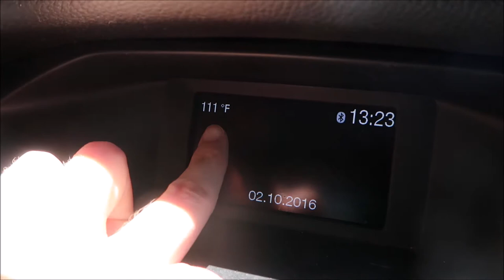He's An Animal Lover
Wyatt had so much fun playing at the water table he had to play in it! Emma's appointment went really well and Wyatt got to play with Mazzy for the day.